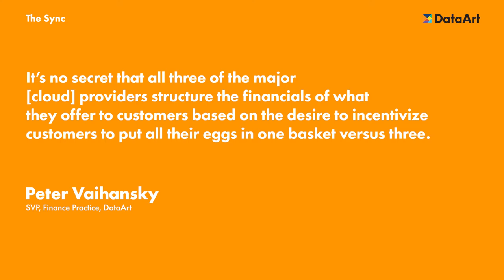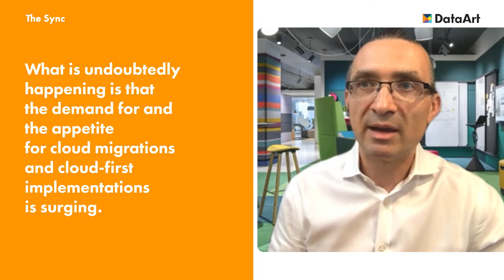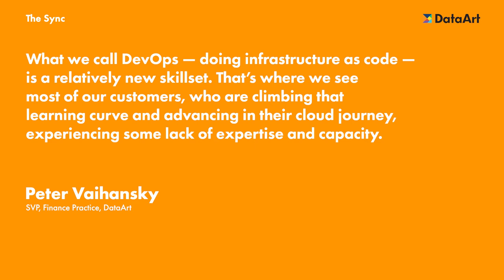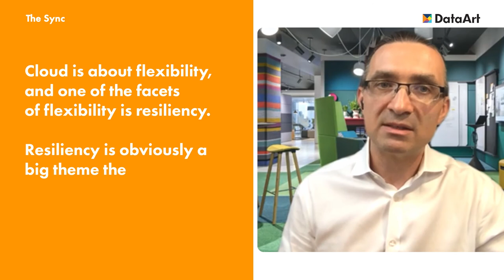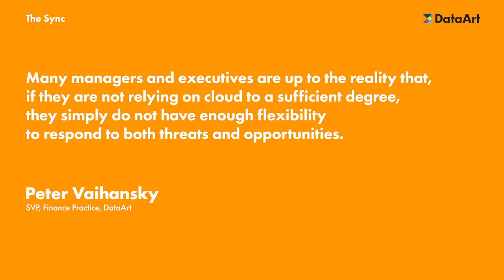How Cloud Helps Businesses Turn Threats Into Opportunities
In this episode, Alexei Miller, Managing Director at DataArt, and Peter Vaihansky, SVP of Finance Practice and the leader of DataArt AWS cloud partnership team, discuss how companies commit to a cloud services provider as a part of their cloud strategy, what the key cloud skillset in 2020 is, and why the appetite for migrations and cloud-first implementations is increasing year after year.

Get insights on:
💡 Why companies choose migration to cloud
💡 How companies choose between AWS vs Azure vs Google
💡 Why infrastructure as code is so important in modern business models
💡 Learn about Amazon Web Services cloud computing features, Azure and Google.

00:00 – 03:36 Why the cloud model is a new norm now and what are the ways companies choose cloud providers
04:00 – 05:30 Choosing between different cloud platforms and providers: AWS vs Azure vs Google
06:21 – 07:35 Companies that choose migration to cloud and cloud-first implementations and those, who still doubts
07:51 – 08:34 Resiliency and reliability of cloud in terms of compliance
09:02 – 10:18 New “legacy skill-set”: infrastructure as code and why DevOps is so important
10:44 – 12:47 Why cloud helps business to respond on different threats like Covid-19